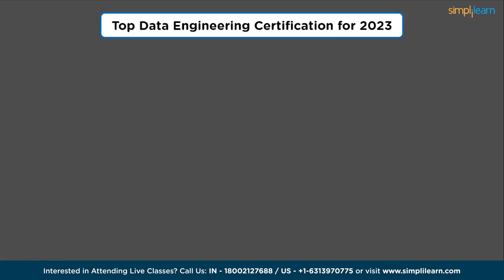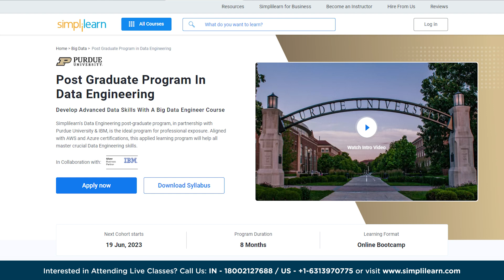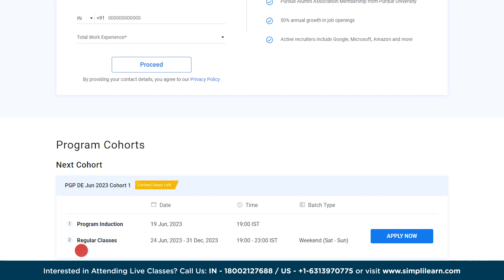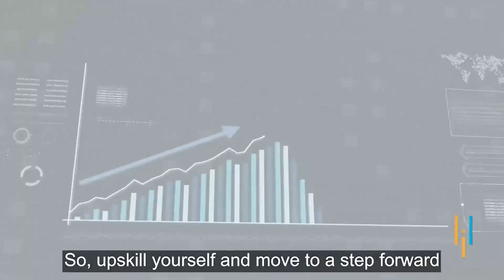🔥 Best Data Engineering Certifications 2023 | How to Become a Data Engineer | Simplilearn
This video by Simplilearn is dedicated to helping individuals interested in pursuing data engineering by identifying the Best Data Engineering Certification for 2023and providing valuable insights and recommendations. It serves as a guide on How to Become a Data Engineerand sheds light on the expanding opportunities within the field. As data engineering continues to evolve, professionals can venture into emerging domains like data streaming, real-time analytics, and data science platforms, unlocking exciting prospects for their careers. With the ability to pursue diverse roles such as Data Engineer, Big Data Engineer, Data Architect, Cloud Data Engineer, Data Warehouse Engineer, and more, data engineers have a multitude of career paths to explore.

✅ 00:00 Best Data Engineering Certifications 2023

This Data Engineering course is ideal for professionals, covering critical topics like the Hadoop framework, Data Processing using Spark, Data Pipelines with Kafka, Big Data on AWS, and Azure cloud infrastructures. This program is delivered via live sessions, industry projects, IBM hackathons, and Ask Me Anything sessions.
✅ Key Features
- Exclusive Master Classes and Ask me Anything sessions by IBM
- 8X higher live interaction in live Data Engineering online classes by industry experts
- Capstone from 3 domains and 14+ Projects with Industry datasets from YouTube, Glassdoor, Facebook etc.

✅ Skills Covered

- Data Pipelining
- Big Data Analytics
- Data Visualization
- Provisioning data storage services
- Apache Hadoop
- Ingesting Streaming and Batch Data
- Transforming Data
- Implementing Security Requirements
- Data Protection
- Encryption Techniques